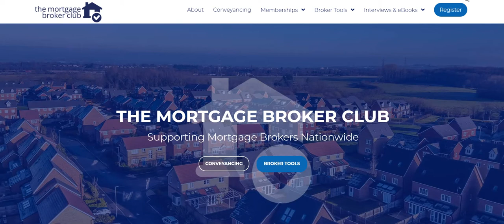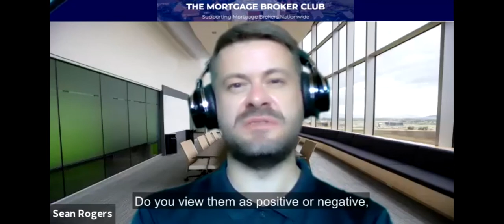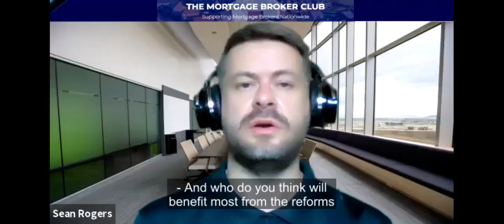Change Of Use & Permitted Development Rights | What is allowed under permitted development rights?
What are the new rules since 1st August 2021 on permitted development rights?

What is allowed under permitted development rights?

What opportunities do the new rules offer to intermediaries, property developers, the high street, and wider society?

Learn more about how Glenhawk can support intermediaries and property developers

In this video, Jamie Pritchard Head of Sales at Bridging Specialists Glenhawk, explains more about the impact of the Town and Country Planning (General Permitted Development) (England) (Amendment) Order that inserts Class MA (commercial, business, and service uses to dwellinghouses) into Part 3 (Change of Use), Schedule 2 of the Town and Country Planning (General Permitted Development) (England) Order 2015.  The new PD rights came into force on 1st August 2021.

THINK CAREFULLY BEFORE SECURING OTHER DEBTS AGAINST YOUR HOME. YOUR HOME MAY BE REPOSSESSED IF YOU DO NOT KEEP UP REPAYMENTS ON A MORTGAGE OR ANY OTHER DEBT SECURED ON IT.
SOME BUY-TO-LET MORTGAGES ARE NOT REGULATED BY THE FCA. EQUITY RELEASED FROM YOUR HOME WILL ALSO BE SECURED AGAINST IT.